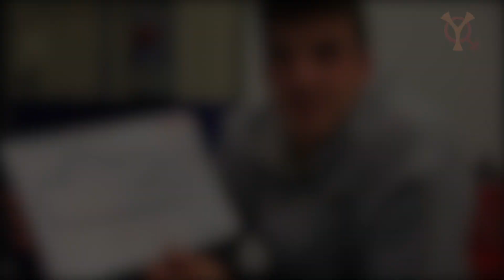Circuit by YMS rider: Phillip island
This video is about phillip island track